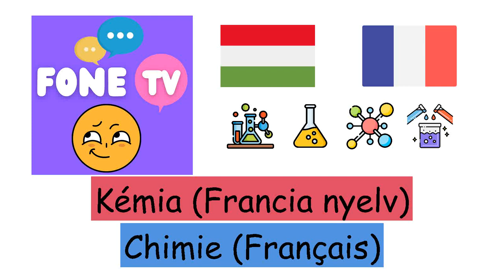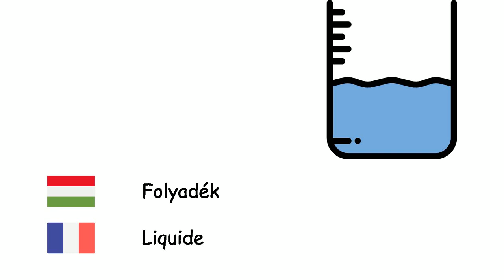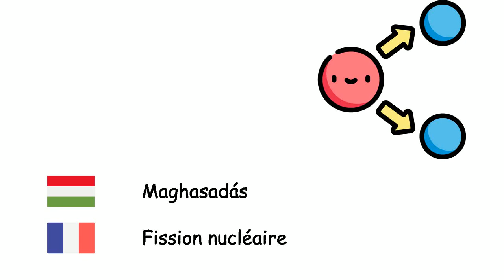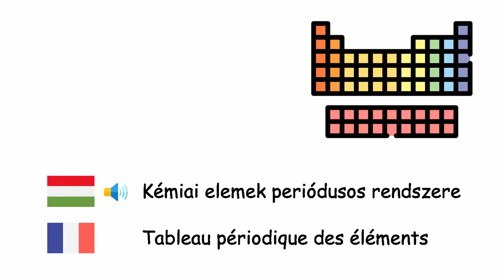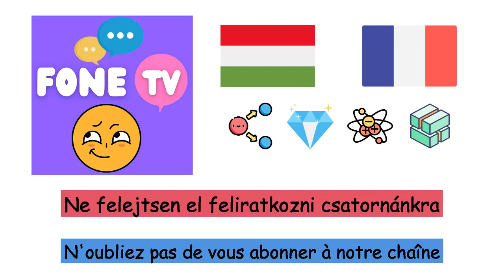Kémia (Francia nyelv) (hu-fr)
Fone TV
hu-fr-15
Chimie (Français)
Sav - Acide
Bázis - Base
Alkoholok - Alcool
Atom - Atome
Elektron - Électron
Proton - Proton
Neutron - Neutron
Pozitron - Positon
Atommag - Noyau atomique
Ion - Ion
Molekula - Molécule
Só - Sel
Fémek - Métal
Nemfémek - Non-métal
Szilárd halmazállapot - État solide
Folyadék - Liquide
Gáz - Gaz
Plazma - État plasma
Kristály - Cristal
Sűrűség - Masse volumique
Diffúzió - Diffusion de la matière
Anyag - Matière
Maghasadás - Fission nucléaire
Magfúzió - Fusion nucléaire
Sugárzás - Rayonnement
Energia - Énergie
Fény - Lumière
Foton - Photon
Kémiai elemek periódusos rendszere - Tableau périodique des éléments
Kémiai elem - Élément chimique
Entrópia - Entropie
Ötvözet - Alliage
Vegyület - Composé chimique
Kémiai reakció - Réaction chimique
Műanyag - Matière plastique
Gyémánt - Diamant
Ózon - Ozone